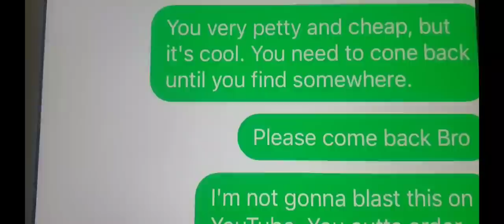CHILLIN WIT WALT DONE CAUGHT THE WRATH OF ADRIENNE SLAYS😲🤫